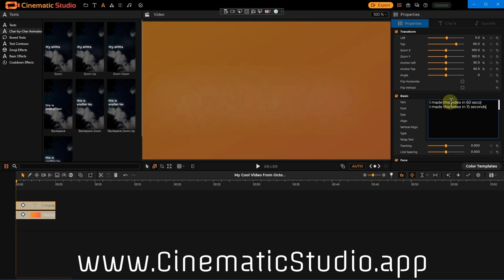Backspace Texts - in Cinematic Studio (another take)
Backspace Texts. With Sound Effects. Like em'?